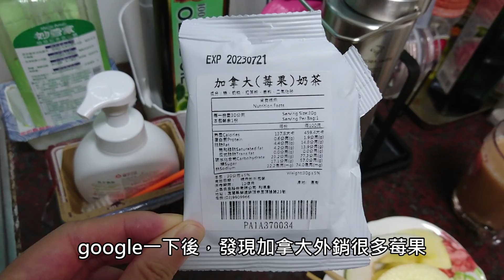Jane's life 簡的生活 / 生活練習 / 塔香茄子 / HOU HOU / 奇麗灣珍奶文化館 / 加拿大奶茶 / 儀式感 / 第八集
大家好 ， 我是Jane ，
平日早餐都是在家準備🙂 ，
所以我偶爾會買麵包當早餐，
這樣我在準備早餐上會輕鬆點，
我盡量讓早餐可以吃營養一些，
比方說 : 會有澱粉(包子、麵包)、蛋、水果、青菜、飲品。
通常平日五天就是這些組合在換，
假日就會外食或是外送早餐，休息一下~^^
每晚都要先想一下明日早餐的選擇，
🤔先準備一下，不然隔天會很匆忙。

這次從奇麗灣珍奶文化館買的奶茶包，
也可以在它們自己的官網購得哦～
(怕有廣告嫌疑，請自行查詢就不分享了)
有興趣的朋友可以去工廠參觀玩一玩～
裡面的商店也很好逛(官網商品很豐富)。😀
我還是最喝台灣款(精典)的奶茶!!

我的廚藝可以說是婚後才開始養成，
在很多想吃的東西上，就必須自己摸索，
茄子這道就是，以前我上館子就愛點茄子，
但知道茄子總是要先過油，(家裡不適合油炸)
所以當我知道這個做法，👀
就很高興的嘗試，還好過程還算簡單上手，
塔香茄子就變成我的愛菜了~🙂
😋歡迎你與我分享更多茄子做法，
我知道的還有肉末炒茄子跟蒸茄子。

*九層塔不難種哦~我想再挑戰其他香料
(這樣真的太方便了，不怕家裡臨時沒香料🤣)

謝謝你來看我的影片，
目前預計每週上架1影片，
如果喜歡我的分享與生活練習，
我們一起努力過想要的生活，喜歡的生活。^^